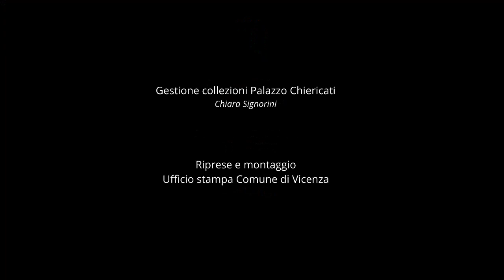"Pillole d'arte": Tintoretto, “Sant'Agostino risana gli sciancati” a Palazzo Chiericati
La serie di video "Pillole d'arte" nasce da una collaborazione tra i Musei Civici di Vicenza, l'assessorato alla cultura e le Guide turistiche abilitate Vicenza.
In ogni "pillola" viene descritta un'opera d'arte, per scoprire a poco a poco il ricco patrimonio museale della città di Vicenza.